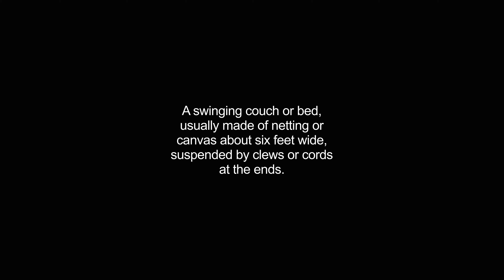hammock video Dictionary meaning and pronunciation